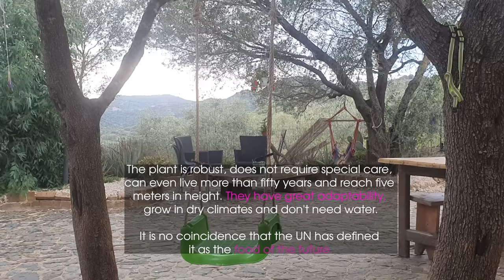Delicious Prickly Pears, with a Good Italian Coffee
prickly pears are really delicious, especially if fresh and accompanied by a good Italian coffee. In this video we show you how to collect them, clean them from thorns and peel them. I will prepare a good Italian coffee with mocha and taste them in the beautiful Italian landscape of Sardinia.

ABOUT US:
Ichnos Cooking is a channel dedicated to the typical cuisine of Sardinia (Italy). Delicious dishes cooked according to traditional recipes of this beautiful Mediterranean island. Breathtaking landscapes, beautiful and unique beaches accompanied by a history of over 5 thousand years. Ichnos is the ancient name of Sardinia, a people unique in terms of characteristics and culture.